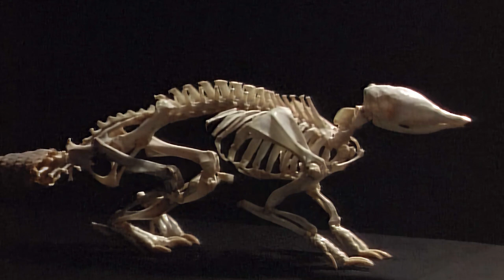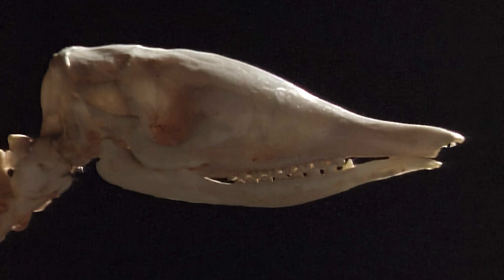Wild America | S11 E1 The Amazing Armadillo | Full Episode HD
🟠 Title: Wild America “The Amazing Armadillo”
🟠 Summary: Like a well equipped soldier, the Armadillo of our southern states is always dressed for battle. Its lizard-like skin and bony-plated shell give it a perfect defense against predators. Named "little armored one" by Spanish Conquistadors, this surprisingly agile swimmer and powerful digger has proven itself a true pioneer in the fastest known migration of any animal.

Directed by: Marty Stouffer
Writing Credits: Marty Stouffer
Cast: Marty Stouffer
Episode Aired On: Feb 1992

🟠 Rating: TV-MA